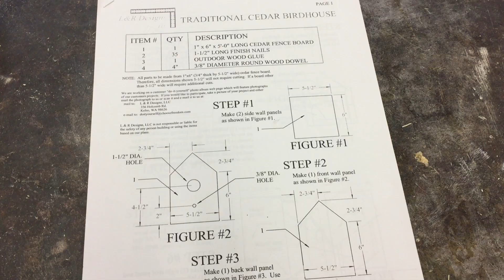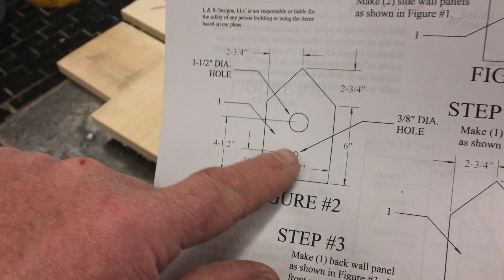bird house cut parts